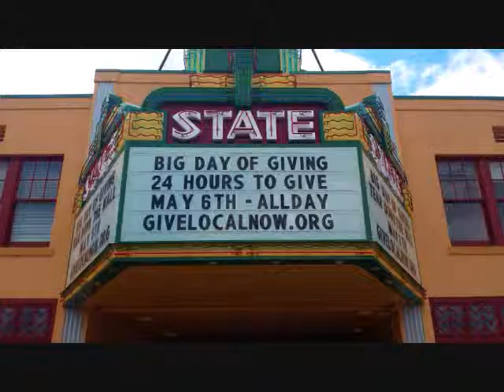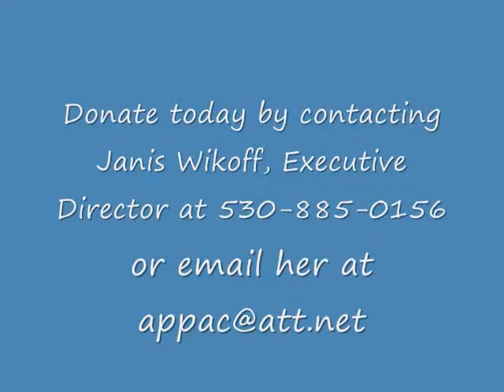Tear Down the Wall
Tear Down the Wall renovation will remove the central wall that currently divides the auditorium, creating a much larger space and revealing the original proscenium arch and 40-foot stage. The  State Theatre is schedule to re-open in Fall 2014 with 320 seats, upgraded box office and green room. APPAC thanks the many generous community members and businesses who have made this renovation possible, although more is still needed to reach our goal.